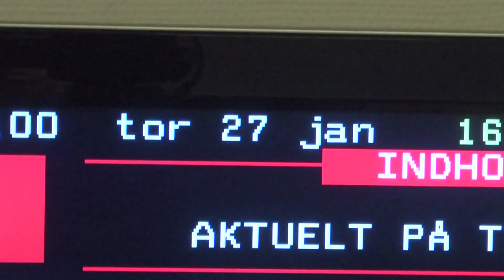Having a bad day...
3 weeks since last video. avvvv?! :)